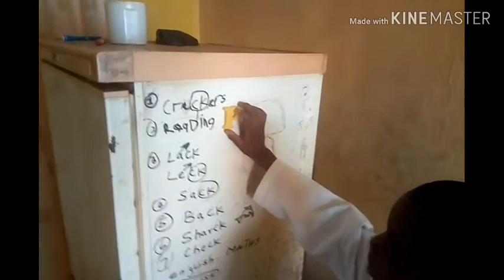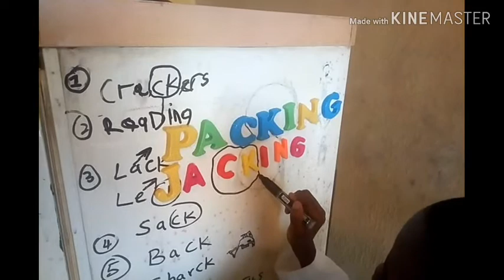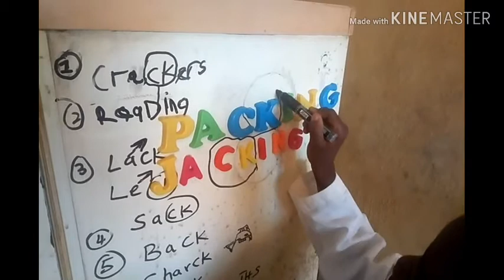How to use your old fridge for teaching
HOW TO USE  YOUR OLD FRIDGE FOR LEARNING  came to my mind after my Little boy , Michael was not really doing well at school. As a parent, I  became worried and very unhappy. As you know being worried and unhappy will not solve any problem.

 I have to consult the greatest online consultant of our time (YOUTUBE) .

I have to let parents and children all over the world know this so they can apply same method,  maybe it will work for them too. And it will be of great important to  them to subscribe to this channel by clicking on the subscribe bottom below this video,so they will see and follow up, how this experiment worked at long run.

YouTube was able to supply  me with all the resource I needed via video I got lessons concerning the subject matter from different people online.

My son, Michael improved in his academics to the extend that his teachers started asking me ," What Happened ? " I told this same story I am writing here and before you say, JACK ROBINSON They all signed up to YouTube. I was so excited and decided then and there to try to let the world know this via YouTube.

Parents,corporate organization ,kids out there,if you know other ways of happing such kids please comment,share and like  our channel.

And finally. the Frige was what kept him remembering all what I thought him because its unique and different from his school board. A  little help from you out there will be appreciated as  we still  have many  like Michael in Africa that we can ,on our own little way HELP .Stay Safe subscribe.